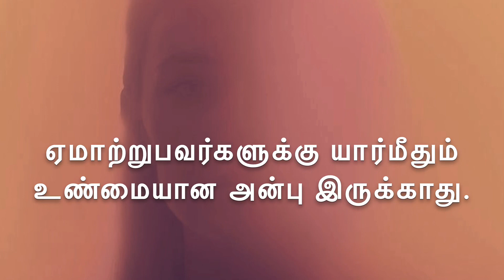புரியாதவர்களுக்கு என்ன செய்தாலும் தவறாகவே கருதுவார்கள் Neduntheevu mukilan sad kavathai video 2020